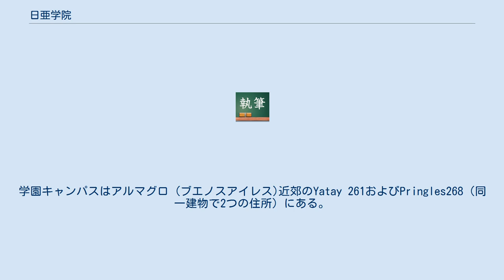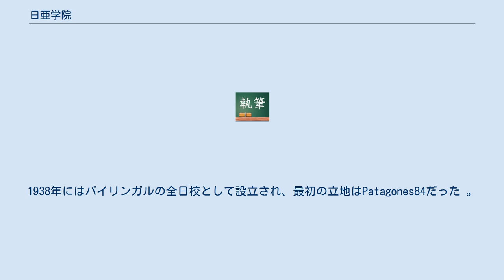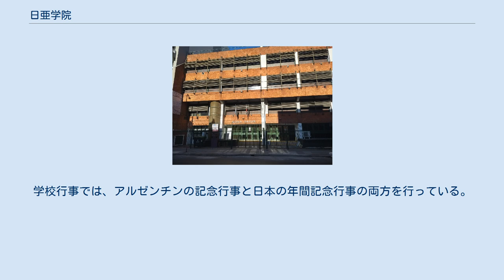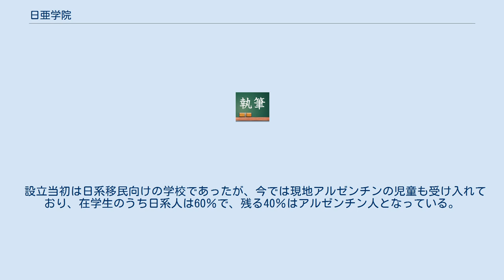日亜学院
日本・アルゼンチン関係
ブエノスアイレス日亜学院（ブエノスアイレスにちあがくいん、スペイン語: Instituto Privado Argentino-Japonés en Buenos Aires）とは、1927年に設立されたブエノスアイレスにある日系アルゼンチン人子弟向けの学校である。
1983年にアルゼンチンで唯一の初等・中等教育機関として認可され、2010年には日本語とスペイン語と英語のトリリンガル教育を実施する公認校としてアルゼンチン文部省から認可を受けており、日本語教育を必修化している。
学園キャンパスはアルマグロ (ブエノスアイレス)近郊のYatay 261およびPringles268（同一建物で2つの住所）にある。
 クラリン紙のリカルド・ブラギンスキーは、この学校がブエノスアイレスにおける日系人コミュニティの代表的なものだと書いている。
 その起源は1922年にまで遡る。
1927年に在亜日本人会付属日本語教習所として発足し、1937年にアルゼンチン文部省より日系小学校としての許可を取得。
1938年にはバイリンガルの全日校として設立され、最初の立地はPatagones84だった 。
第二次世界大戦の一端でアルゼンチン政府が日本に対して宣戦布告したことで、1945年1月にアルゼンチン政府はこの学校を閉鎖した。
戦後の1947年に学校は再開され、1978年に「日亜学院(Instituto PrivadoArgentino-Japonés)」という正式名が採用された。
1984年に現在の場所にキャンパスが移転し、日本語とスペイン語のバイリンガル教育を行う日系公認小学校として開校。
2002年からは英語も取り入れてトリリンガル教育を開始、2010年にはトリリンガル教育の公認校となり、日本語が必修化された。
 学校の形態として、幼稚園、小学部、中高等部に分かれており、2歳-17歳までが通学可能である。
トリリンガル教育のうち、英語と日本語は「語学教育のみ」であり、主な教授言語はスペイン語となっている。
学校行事では、アルゼンチンの記念行事と日本の年間記念行事の両方を行っている。
 外務省の資料によると、教員数は幼稚園28名、小学部59名、中高等部58名。
一方の在籍児童生徒数は、幼稚園（2～5歳児）が168人、小学部（6～12歳児）が307人、中高等部（13～17歳児）が128人。
小学部卒業生の60％がそのまま当校の中高等部に進学し、残り40％は他の中高等学校へ進学。
また、中高等部卒業生の99％は大学に進学するという。
 設立当初は日系移民向けの学校であったが、今では現地アルゼンチンの児童も受け入れており、在学生のうち日系人は60％で、残る40％はアルゼンチン人となっている。